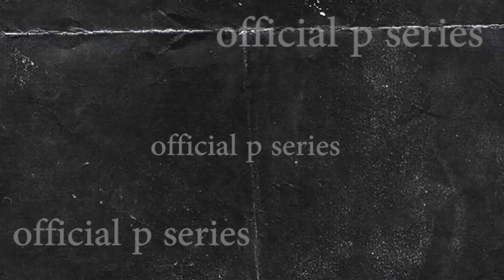Big News | ਕਿਸਾਨ ਅੰਦੋਲਨ ਤੇ ਰਾਮ ਰਹੀਮ ਦੀ ਚਿੱਠੀ ਹੋਈ ਵਾਇਰਲ || Punjabi News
Farmers Protest
kisan Andolan
kisan dharna
Farm laws
kheti bill
Prime Focus
weather news
punjabi news
breaking news
news today punjab
Modi news
online news